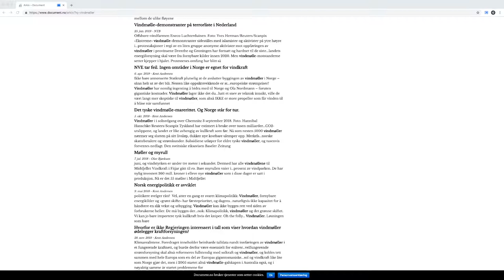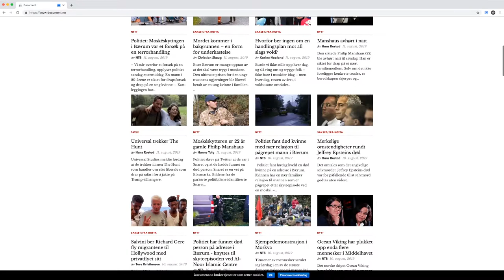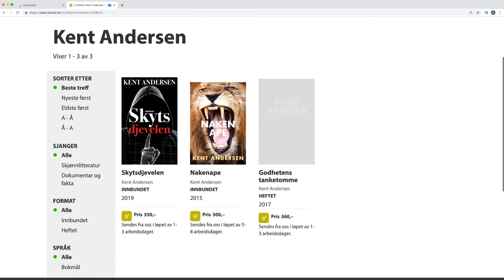Kent Andersen snakker om vindmøller og strøm!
Kent Andersen snakker om hvor utfordrende det blir med det nye kraftnettet med enorme mengder vindmøller. Han kommer inn på strøm, strømpriser, miljø og hva som vil gagne samfunn og miljøet.
Episoden er tilgjengelig på 9 forskjellige plattformer!